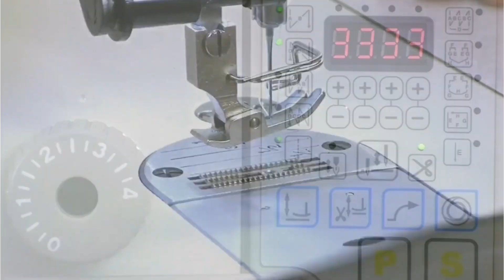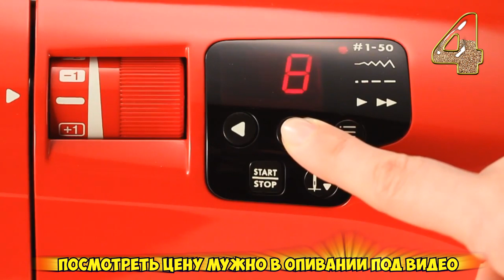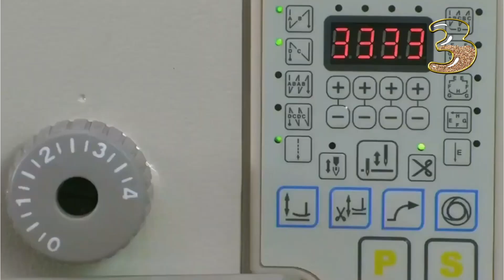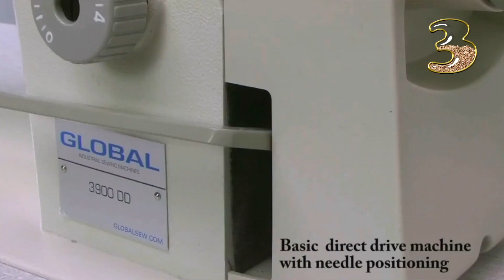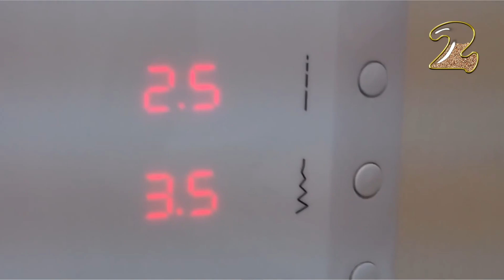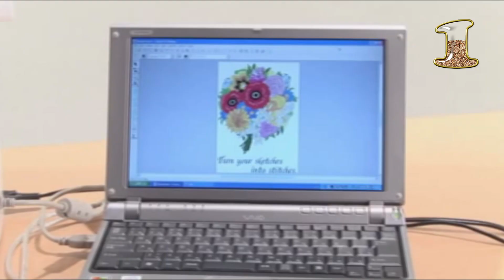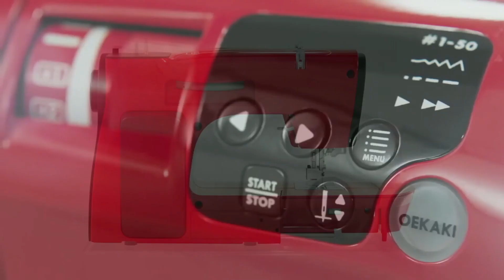ТОП ЛУЧШИХ КОМПЬЮТЕРНЫХ ШВЕЙНЫХ МАШИН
Предлогаем Вам обзор лучших компьютерных швейных машин!
👇САМЫЕ ВЫГОДНЫЕ ЦЕНЫ👇
№2. BERNINA BERNETTE LONDON 8